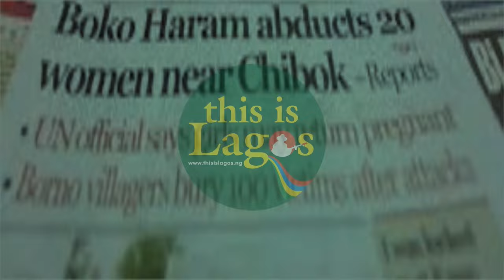Yemi Alade & residents speaks out over demolitions in Lagos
In Lagos, the government's demolition of homes in Arowojobe and Mende estates has sparked outrage. Residents, given only two hours' notice, express frustration, while singer Yemi Alade condemns the actions, fearing for real estate investments and residents' livelihoods… See more in the video